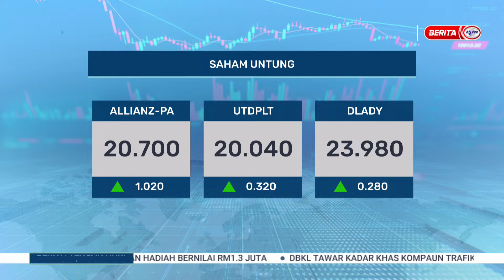15 FEB 2024 - BTH- BURSA MALAYSIA